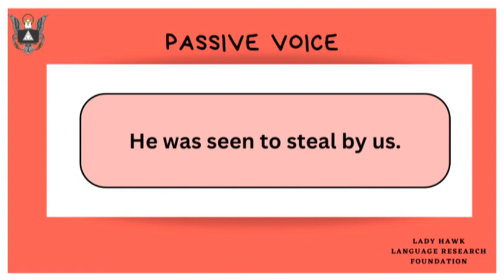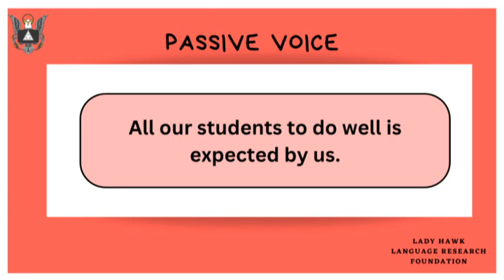42-ACTIVE PASSIVE VOICE